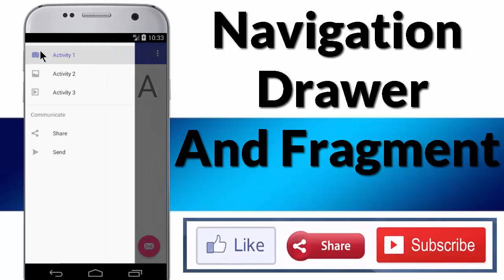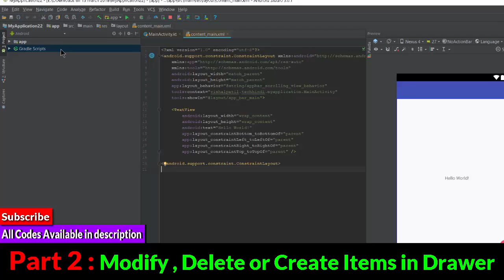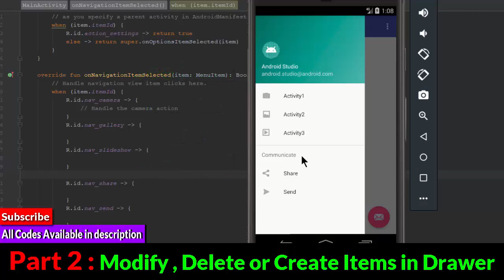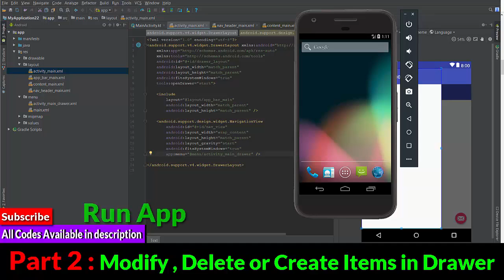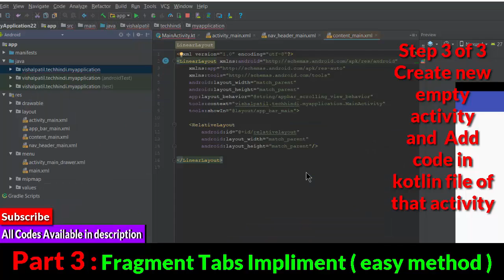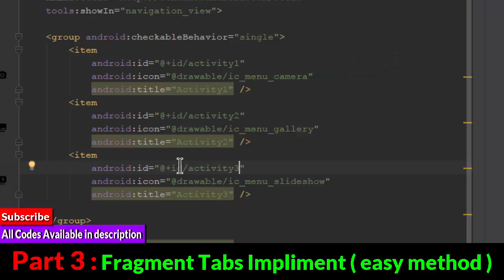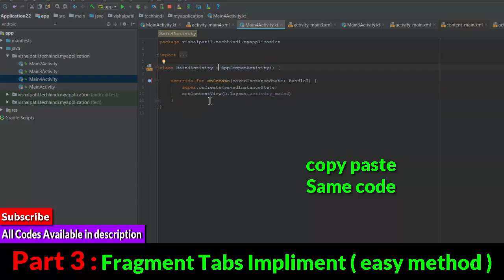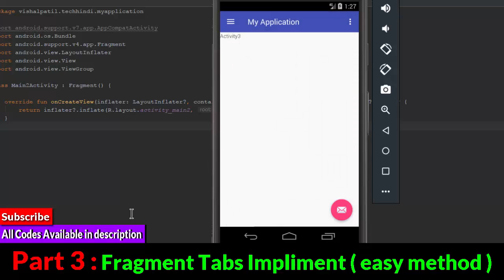[ KOTLIN ] NAVIGATION DRAWER , SIDE BAR , FRAGMENT IMPLIMENT || ANDROID STUDIO TUTORIAL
Step 1 :
Create New Project With EmptyActivity
Step 2 : Add button and textswitcher
visit website for code